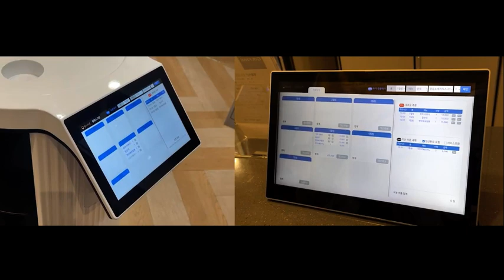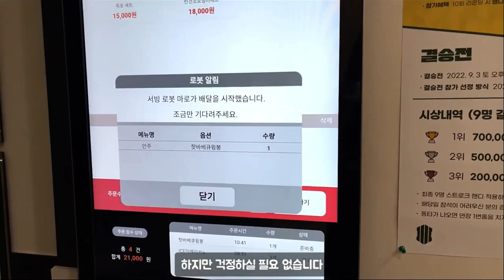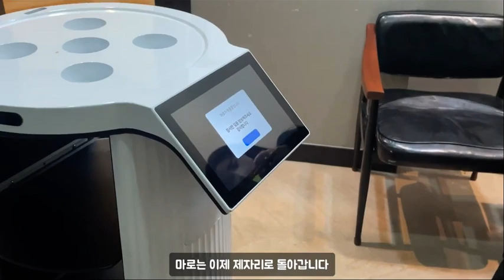Interactive Digital Signage integration with Robot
Easy & Quick Realization of Interactive Digital Signage by integrating other software and sensor modules (Robot Software, Proximity Sensor,  etc.) without High cost and long time for developing original application.